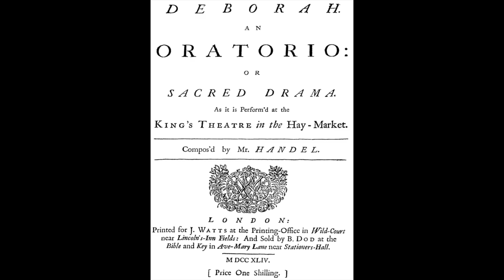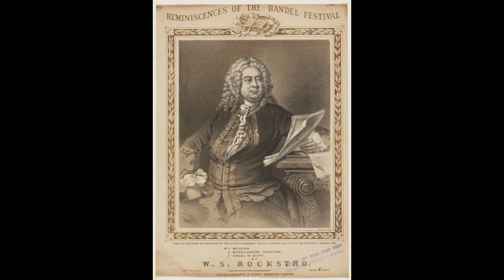Haendel: Deborah - O Baal! Der Im Himmel Thront - Riccardo Muti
Deborah

O Baal! Der Im Himmel Thront

Riccardo Muti, direttore
Coro Filarmonico di Praga
Orchestra del Maggio Musicale Fiorentino
Firenze, 1970 live